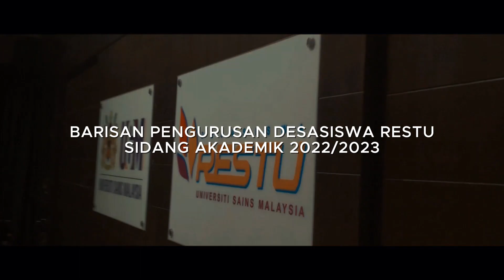VIDEO PENGENALAN BARISAN PENGURUSAN & MAJLIS TERTINGGI MPDR SIDANG AKADEMIK 2022/2023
Video ini mengandungi kompilasi video barisan Pengurusan & Majlis Tertinggi Majlis Penghuni Desasiswa Restu bagi Sidang Akademik 2022/2023.